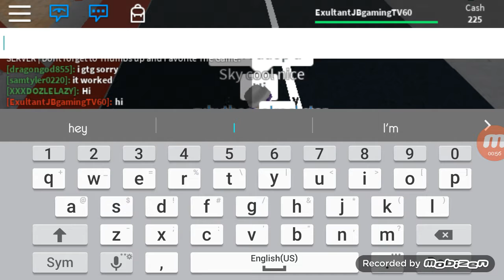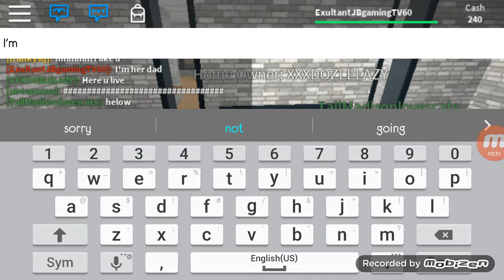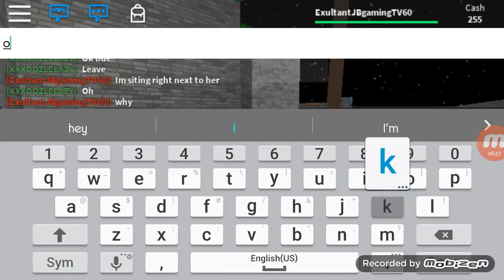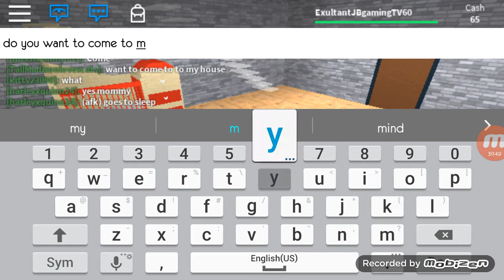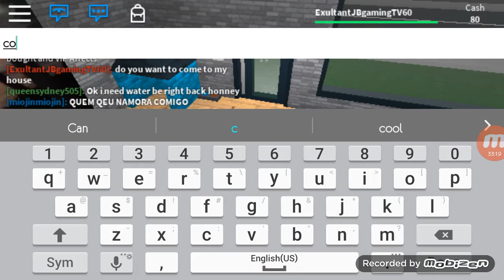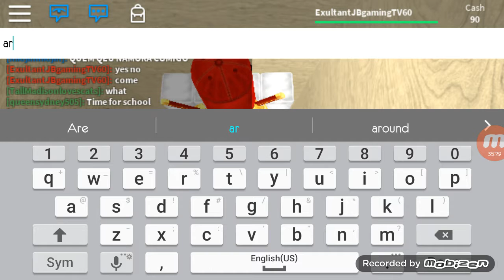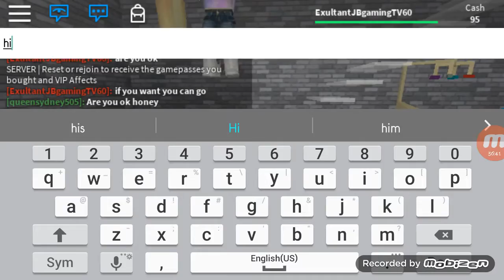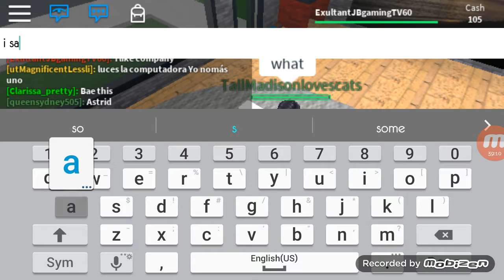Bad and good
Isela me no Isela just me